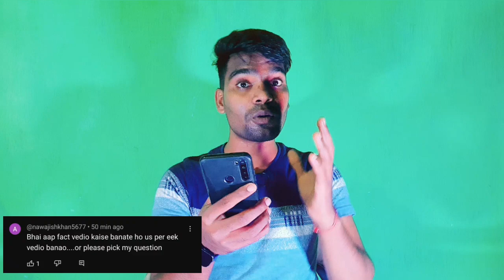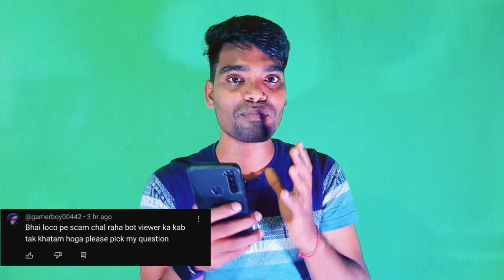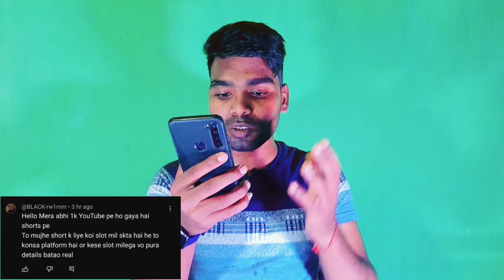Rooter App Vs Loco App Live Streaming 2023 !! Rooter App & Loco App Earning Today !! Rooter App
Hii Freinds mera name Hemant Kumar hai our aap sabhi ka swagat hai apne youtube channel (Hemat Tech) me.

Your Queries:-.

Rooter App के 4 नए Update अब आएगा पैसा?
4 New Update From Rooter App Today

Hemant Kumar
From:- INDIA